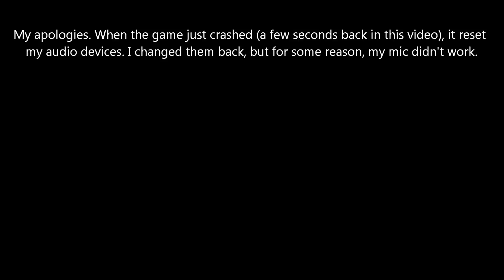Let's Play Skyrim (Dragonborn; Blind), Part 481: Expedition to Vahlok's Tomb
(Part 1 of 2) My apologies. A good deal of this video is without commentary. We head to Northshore Landing, to kill us some Thalmor who are trying to get ahold of Stalhrim to make some advanced weapons. Then we head off to explore Vahlok's Tomb with Tharstan.